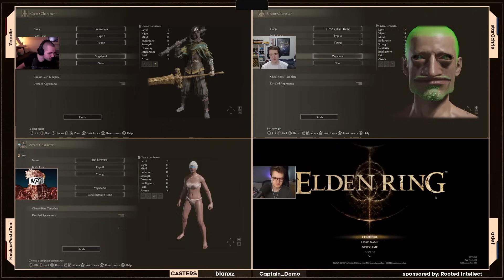Bingo Brawlers Season 3 Day 1 (Team Positive Vibes vs Team ZOOM)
Bingo Season 3 has started!